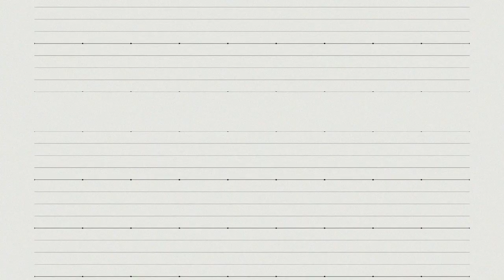An Insider's Perspective on the Past, Present, and Future of Startup Studios, with Alper Celen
Today, venture studios are more than just a buzzword. They signify the crossroads of innovation, investment, and incubation. But they haven’t always been so popular.

To get a grasp on their transformation over the years, and future trajectory, we turned to Alper Celen of Enhance Ventures. In this week’s article, we’ll do a deep dive on how studios fit (and didn’t fit) into the entrepreneurial zeitgeist, and where we see them going.

The Gallery is presented by Fenwick and VSA.
Produced by Thursday Labs